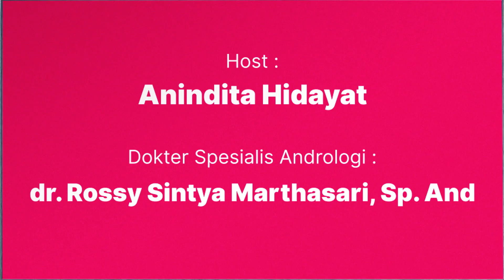Seberapa Penting Jaga Kesehatan Seksual di Era Milenial?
Membahas kesehatan seksual apakah hanya seputar kehidupan seks? Ternyata bukan. Meskipun hal ini masih menjadi hal yang tabu terkadang, namun pentingnya menjaga kesehatan seksual ternyata harus mulai dijalankan. Melalui video podcast ini akan dibahas mulai dari pengertian kesehatan seksual, risiko kesehatan seksual, hingga bagaimana cara menjaga kesehatan seksual.